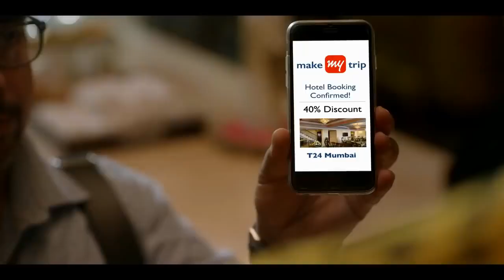Some Beautiful Ranveer Singh and Alia Bhatt Ads Collection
Please guys support me please 😭🥺😭 please